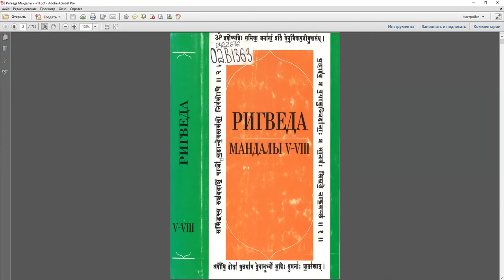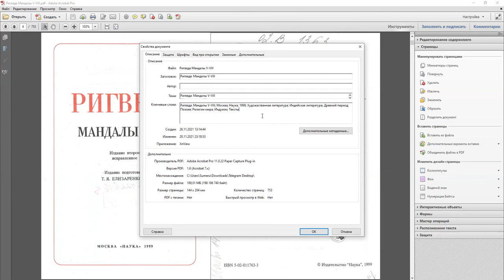Как добавить Watermark в Adobe Acrobat Pro?